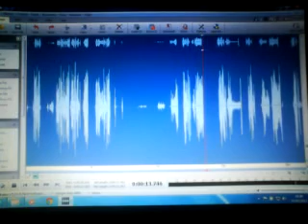Alien Interrupted mobile phone conversation 15 2 13. 3.30PM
Strange Alien sound interrupted my mobile phone conversation with my friend on their mobile on 15/2/13. I recorded the last part of it. I uploaded onto Wavepad but then it wouldn't let me upload to youtube as it was only Audio so I videoed it playing on my computer. Comments please. Copyright Stella Marks